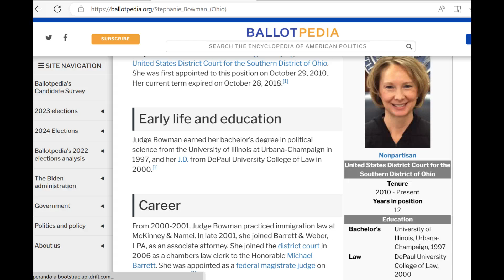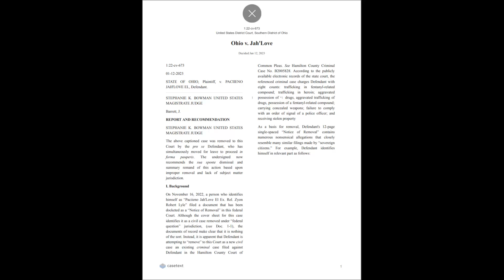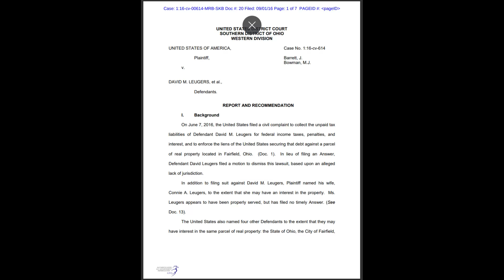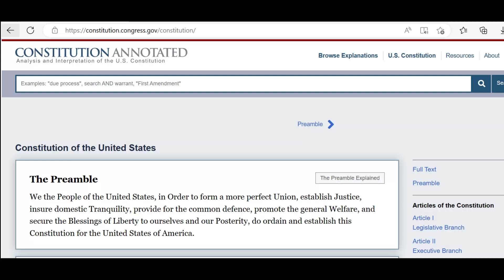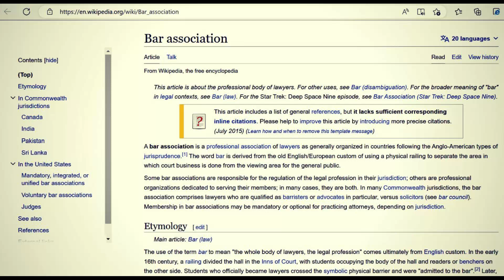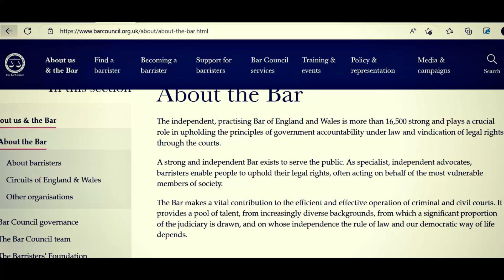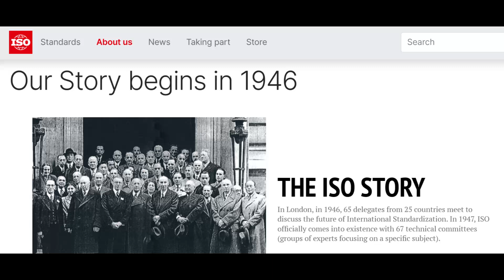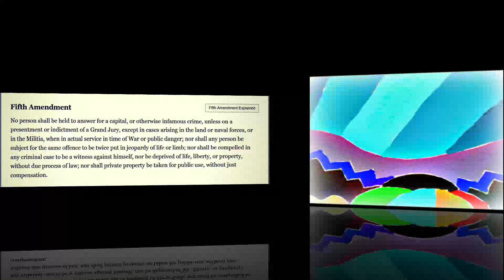Face of the Enemy (Don't Be Afraid)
In this video we will look at an often misunderstood subject, enemies of the Constitution. Many swear to 'uphold and defend' the Constitution, against 'enemies, foreign and domestic.' Yet, those very people cannot seem to identify who actually is an enemy of the Constitution. Such individuals might not be what you'd expect, at first; considering perceptions toward enemies of the Constitution are usually managed, away from the true culprits. A problem must first be recognized to form a solution, and enemies of the Constitution must be confronted; if law and order are to reign again.